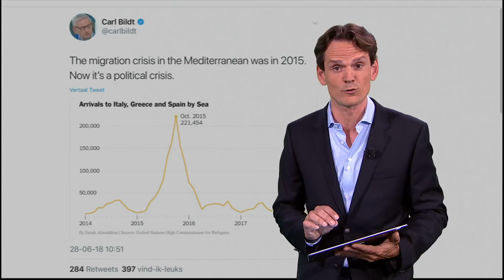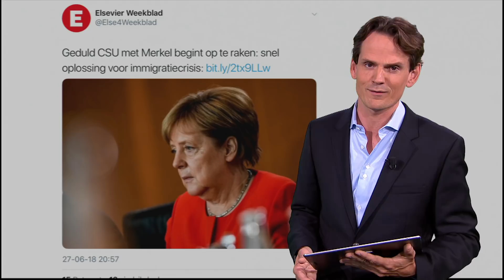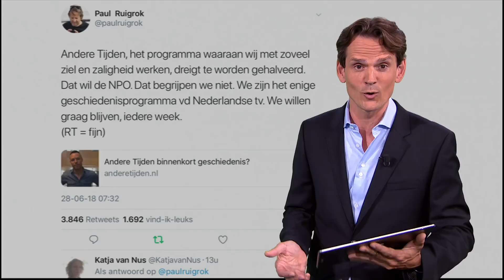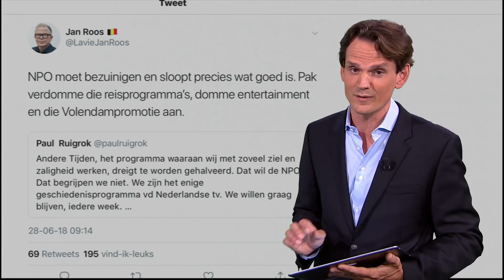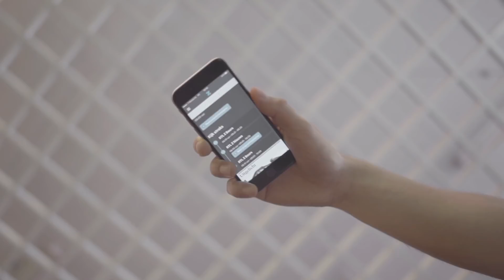Z60 - Bezuinigt de NPO het kind weg met het badwater?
Dit zijn de opmerkelijkste RTL Z-topics op social media van 28 juni. Met onder andere: spanning loopt op bij migratietop en Donald Trump toont aan waarom programma's als Andere Tijden nodig zijn.